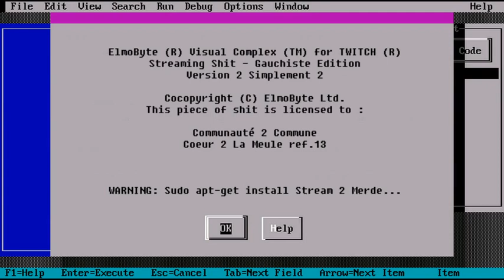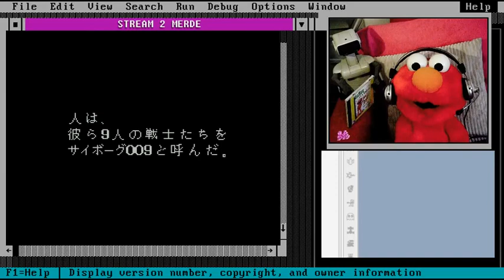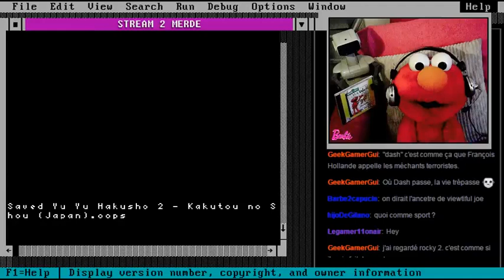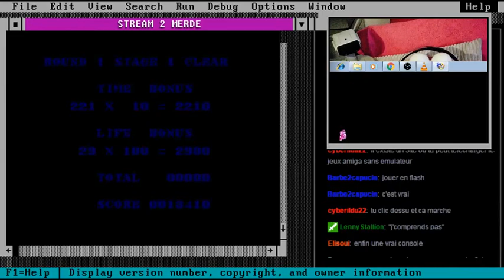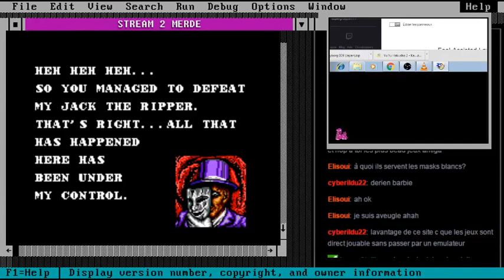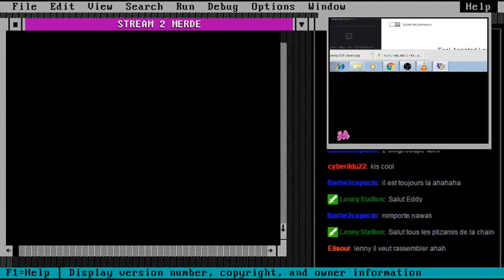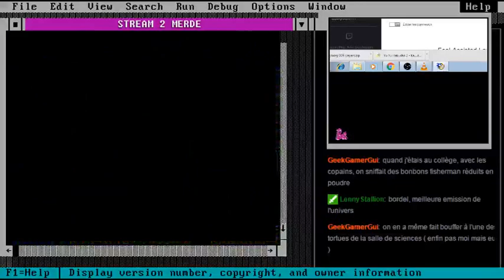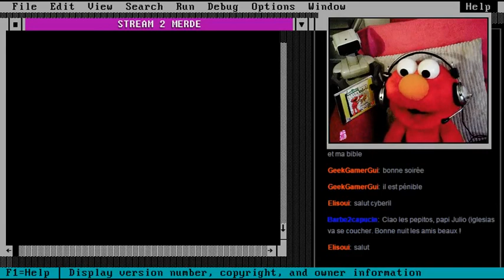Stream 2 merde #17 : Master Of Darkness [Master System]